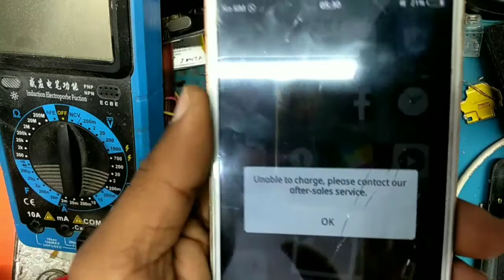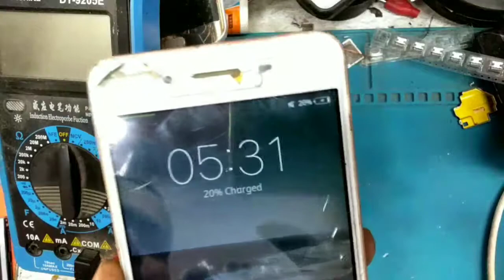Vivo all Mobile Phones Charging error, please contact our after-sales team solution 100%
VIVO Mobile unable charge please contact sales service problam 100%
Vivo Y83 Unable to Charge Please Contact Our after Sales Service | Vivo Mobile Charging Problem
vivo y91 y93 y95 y90 charging error please contact our after sales team solution
vivo v3 unable to charge please contact our after sales service||vivo v3 charging error
Unable To Charge Please Contact Our After Sales Service 100% solve || vivo Y91 | vivo all models

Hello friends
is video me mai ne aap logo ko charging error ka solution bataya hai agar aap logo ko video acha lage to please channel ko subscribe video ko like kare aur Comments kare